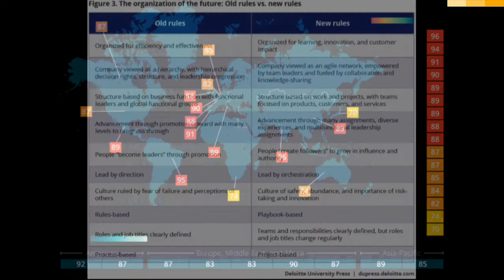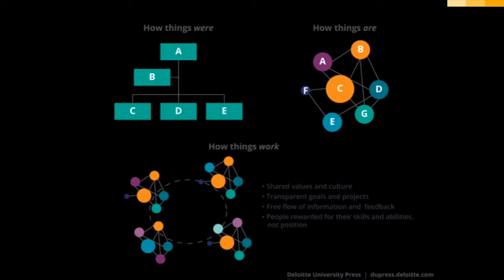Organization of the future